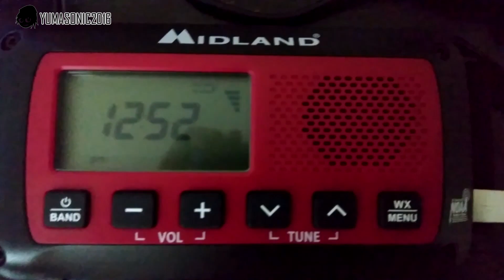Special Weather Statement 2 [NO EAS]